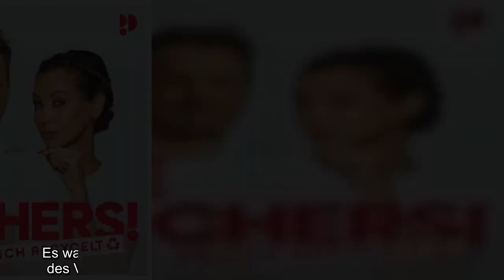Das mit Sabine und mir endete unschön